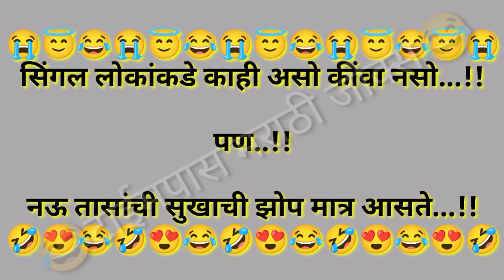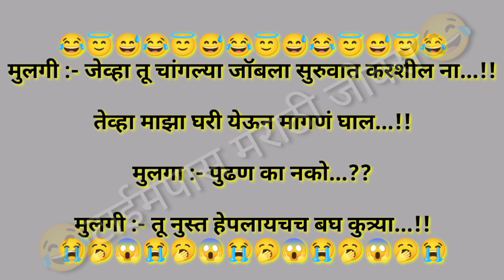🤣सिंगल लोकांकडे काही असो कींवा नसो...!!😅|| MARATHI JOKES || FUNNY JOKES || 🤩 फनी जोक्स 🤩